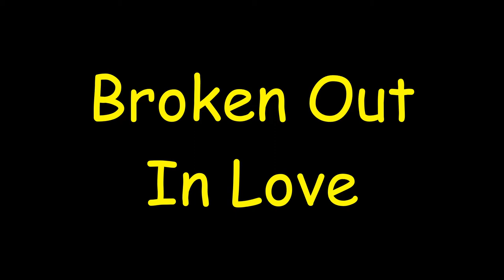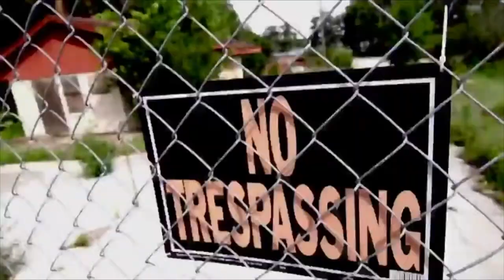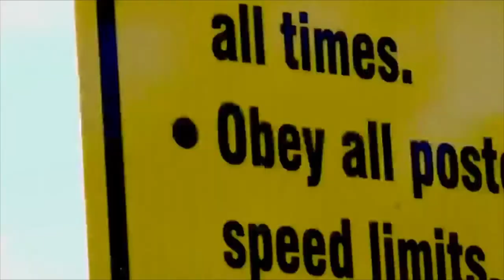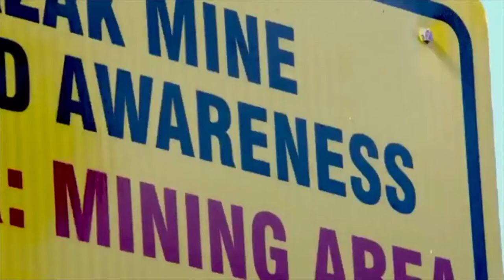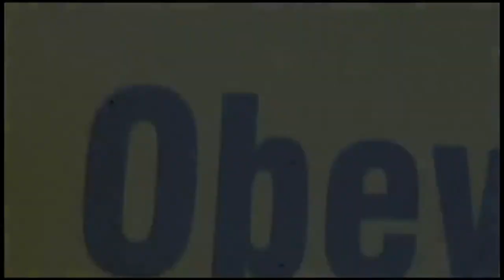Mark Crozer and the Rels - Broken Out In Love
Catching flies
In his mouth
Tasting freedom
While he dares

Then crawling back
Back to the top
Top of the stairs
Of the stairs

He won't see the sun again for years to come
He's broken out in love

Like a cat
Without a care
Roaming freely
Through the streets

You could find him in amongst the pigeons
In the square
But he won't see the sun again for years to come

Broken out in love